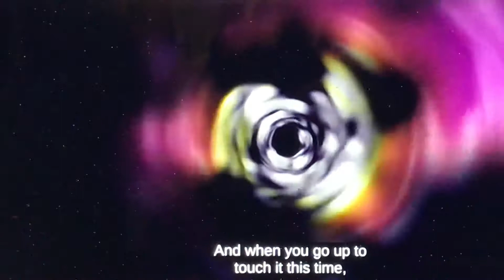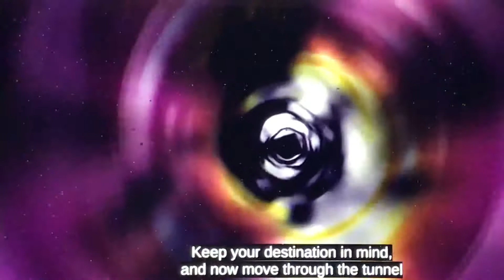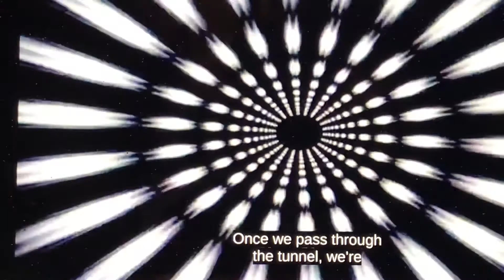How to astral travel 🧳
Gaia clip! Strongly recommend: get a subscription!!